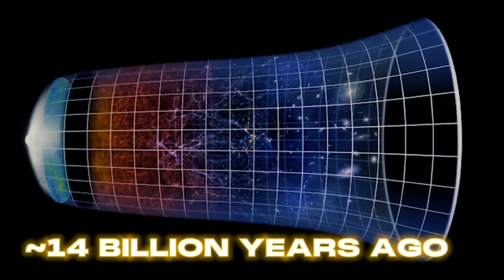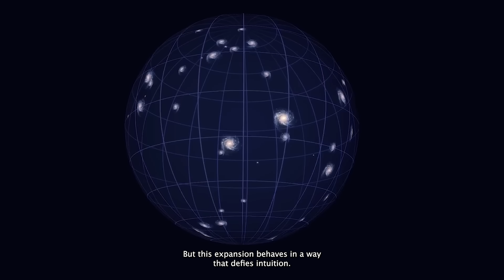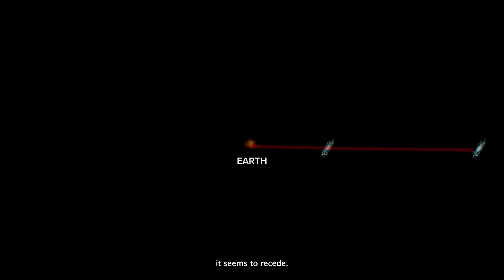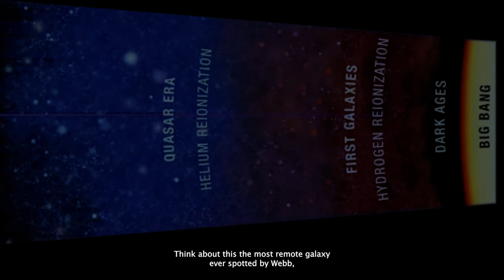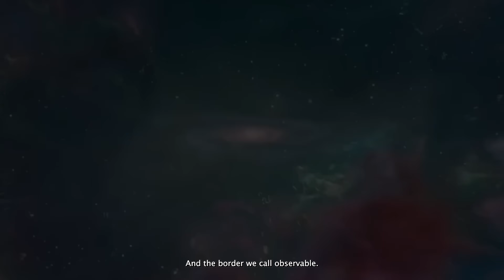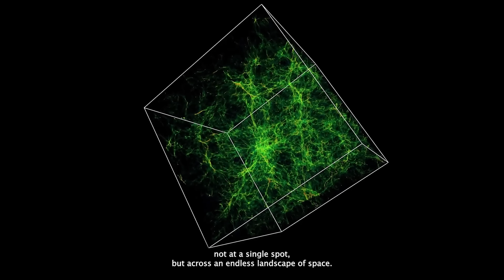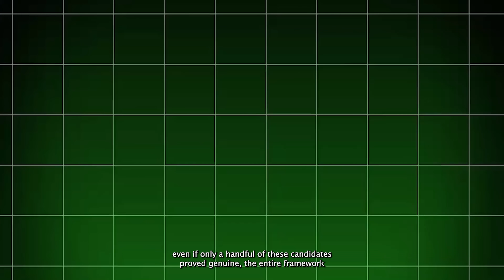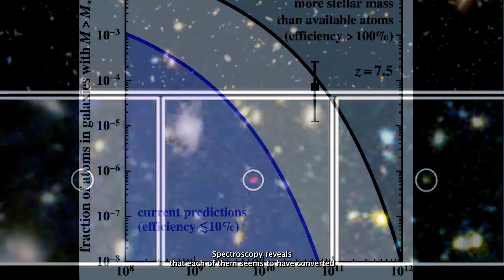Nobel Winner Warns: This James Webb DISCOVERIES Hint Another Universe Existed Before Ours...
A chilling new warning from a Nobel Prize–winning physicist is shaking the foundations of modern cosmology. Nobel Winner Warns: This James Webb Discoveries Hint Another Universe Existed Before Ours… and the evidence is more visually stunning than anything scientists expected. The James Webb Space Telescope is returning images of ancient galaxies, cosmic scars, and strange radiation patterns that seem to break every rule of the standard Big Bang timeline.

In this deep visual exploration, the discoveries unfold like clues in a cosmic crime scene. Massive galaxy clusters forming far too early, mysterious temperature rings in the cosmic background, and unexplained symmetry in deep space suggest we may be witnessing the leftover fingerprints of a universe that lived before ours. The Nobel winner’s theory doesn’t just challenge the Big Bang—it sketches out a repeating cycle of cosmic rebirth, where universes rise, collapse, and ignite again.

This video breaks down the science, the evidence, and the mind-bending implications with cinematic storytelling that turns the universe into a living, breathing narrative. If you’re fascinated by alternate universes, cosmic loops, and James Webb’s reality-shattering discoveries, this journey will keep you locked in from start to finish.